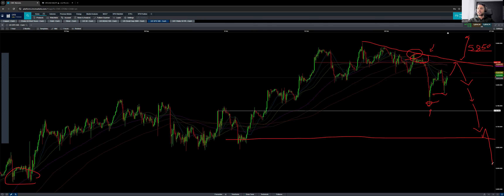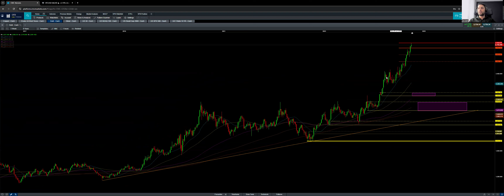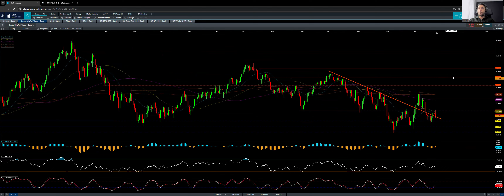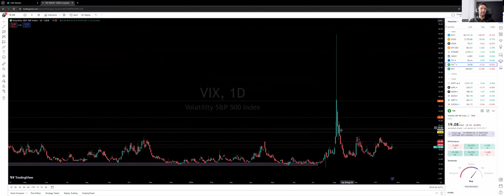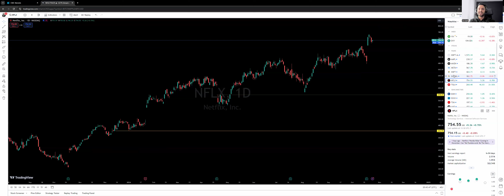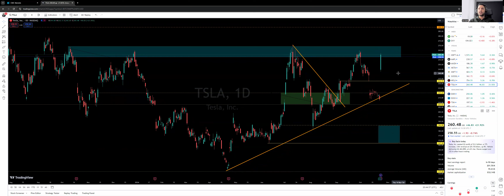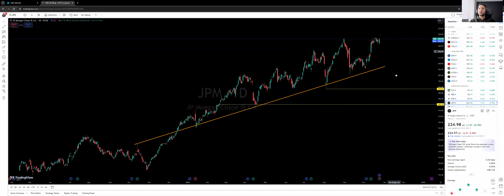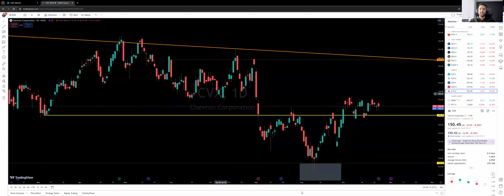TESLA ECSTASY OR Bull trap?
TESLA ECSTASY OR BULLTRAP?

Contents in this video:
00:00 - Introduction
00:10 - S&P 500 spx price action analysis
02:38 - Nasdaq ndx price action analysis
03:05 - Dow Jones Industrial Average us30 price action analysis
04:48 - Gold gold analysis
05:38 - Silver silver analysis
06:15 - Crude wti analysis
07:05 - bitcoin analysis
07:48 - Individual